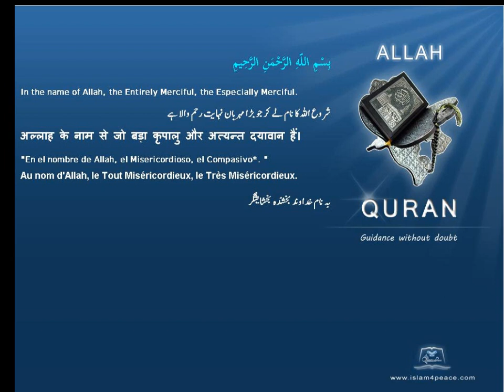عفت Chastity قرآن مجید اردوموضوع کے ساتھ